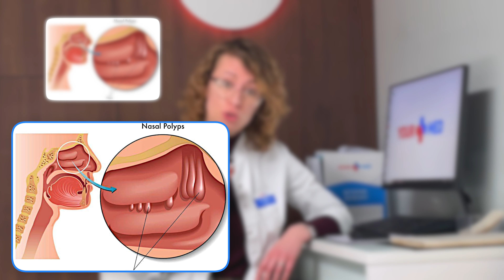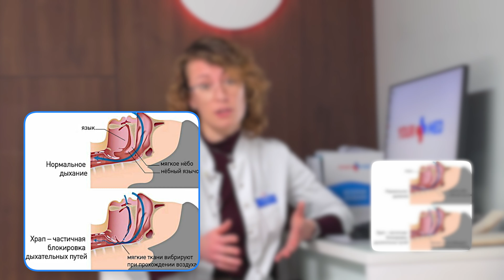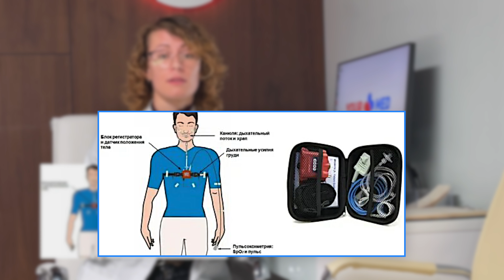Сонное апноэ: как лечить? Причины и лечение храпа. Современная диагностика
Почему опасен храп? И возможно ли попрощаться с ним навсегда?

В новом видео на нашем канале врач терапевт, кардиолог Обухова Надежда Тимофеевна расскажет о причинах возникновения, последствиях и методах лечения храпа и синдрома обструктивного апноэ сна в YourMed.

Почему стоит незамедлительно лечить храп?
Возрастает вероятность развития серьезных сердечно-сосудистых осложнений: инсульта, артериальной гипертонии, инфаркта миокарда, нарушений ритма сердца, внезапной смерти во сне.
Развиваются гормональные нарушения, прогрессирующее ожирение и импотенция.
Снижается качество вашей жизни и ваших близких, при плохом сне падает продуктивность и возникает синдром хронической усталости.
При нарушении сна возникает дневная сонливость, раздражительность, снижается память и внимание.

Эффективное лечение храпа и синдрома обструктивного апноэ сна в YourMed.

Вашему полноценному ночному отдыху могут помешать храп и синдром обструктивного апноэ сна (СОАС). Для результативного решения данных проблем запишитесь на консультацию к нашим высококвалифицированным  специалистам и оставьте храп в прошлом!
Чтобы уточнить диагноз и степень нарушения дыхания, врач не только проведет консультацию, но и выполнит амбулаторное исследование на аппарате Apnea Link (кардиопульмонарный мониторинг). Взяв аппарат на дом для проведения ночного исследования и передав его на следующий день специалисту для анализа и оценки полученных записанных данных, вы получите точный диагноз.
Мы используем комплексный подход при лечении храпа и синдрома обструктивного апноэ сна, при необходимости  вы можете записаться на консультацию невролога, терапевта или сомнолога.

Преимущества лечения храпа и СОАС в клинике YourMed:
-Диагностика и лечение храпа и апноэ сна при помощи безопасных и эффективных методик
-Экспертное инновационное оборудование
-Высококвалифицированные оториноларингологи с большим опытом работы
-Индивидуальный подход к каждому пациенту
-Комфортные условия

Не стоит откладывать лечение храпа, чем раньше Вы обратитесь за помощью к специалисту, тем проще будет путь к восстановлению здоровья.

In this video, we'll be discussing how to treat arrhythmia with a sleep apnea medication. We'll also discuss the causes and treatment of arrhythmia, as well as modern diagnosis and treatment methods.

If you're struggling with arrhythmias and feel like you're stuck, this video is for you. We'll cover the basics of arrhythmia, as well as the latest treatment methods for arrhythmias. By the end of this video, you'll have a better understanding of how to treat arrhythmias and get back to your normal life!